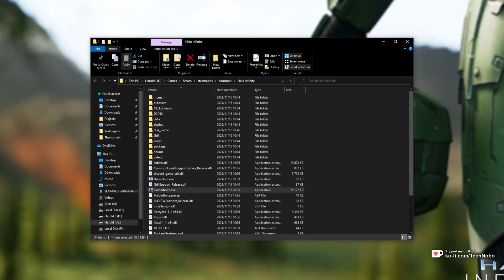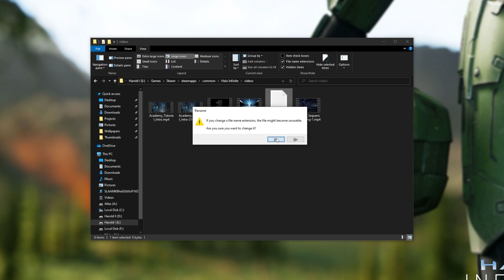Guide: Disable/skip Intro Video | Halo Infinite Multiplayer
Want to skip the long intro video for Halo Infinite? This method is super simple, and works on EVERY PLATFORM! Just a few changes to the files and we can load the main menu without waiting for videos to finish. It's super simple.

Timestamps:
0:00 - Explanation
0:17 - Locate game files
0:32 - Rename/Replace intro videos for Halo Infinite